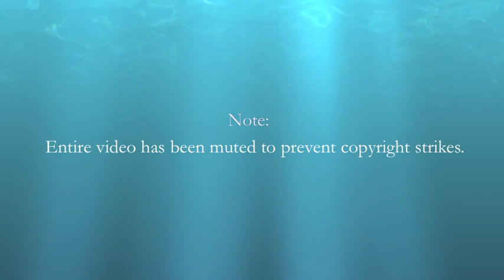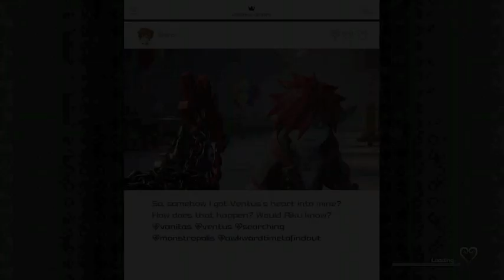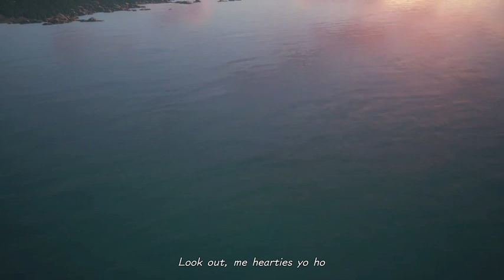Kingdom Hearts III - "Pirates of the Carribean" World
I found this world interesting because of all the enemies that I had to fight in the heat of the battle.  Searching for crabs, for example, was quite an adventure for me during my stay at the island.

Hope you enjoy the life of being a pirate and watch this short video clip!

N2SC4R
WhatiFRacing
RealRadman